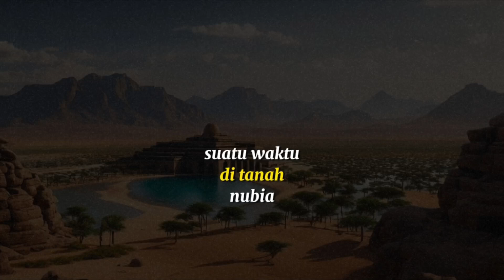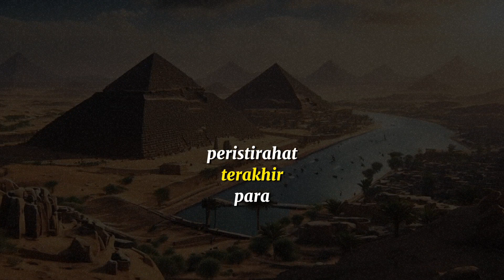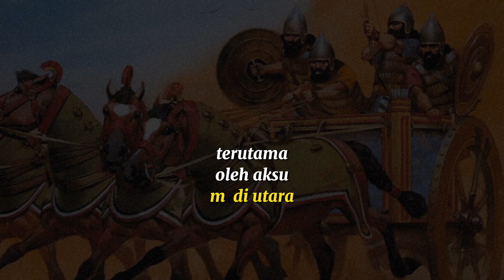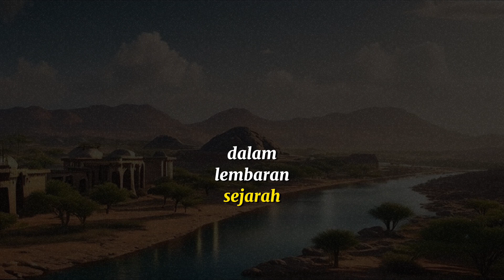episode 3: kerajaan Nubia di afrika